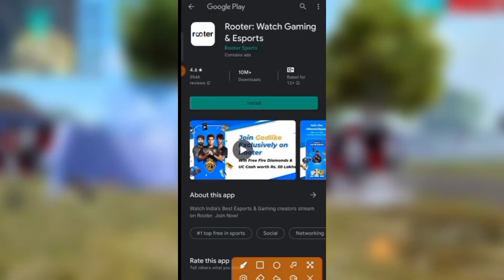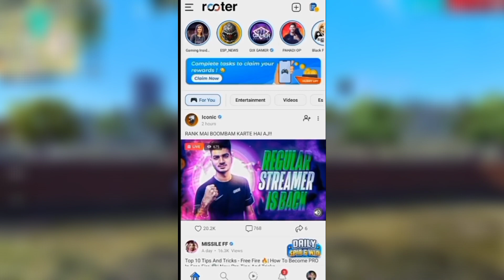১৫০০ ডায়মন্ড একদম ফ্রীতে নিয়ে নেও সবাই 😱💎 How to get free 1500 diamond | Garena Free Free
১৫০০ ডায়মন্ড একদম ফ্রীতে নিয়ে নেও সবাই 😱💎 How to get free 1500 diamond | Garena Free Free

Free 1500 Diamond
Free Free
Garena Free Free
Hasnat 2M